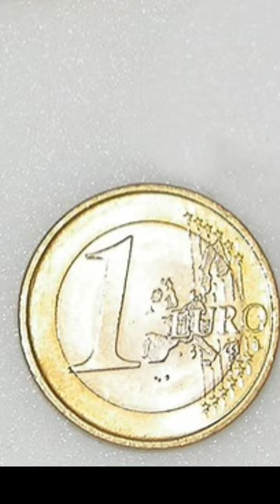biggest fly in the world 😱